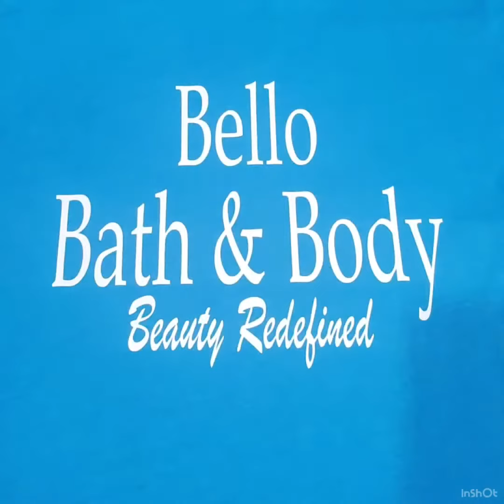Yoni Bars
Yoni Bars are cleansing and made special for a woman’s most intimate area. Don’t use just anything down there.